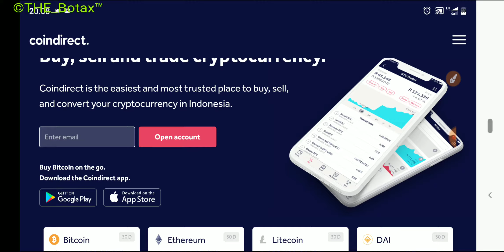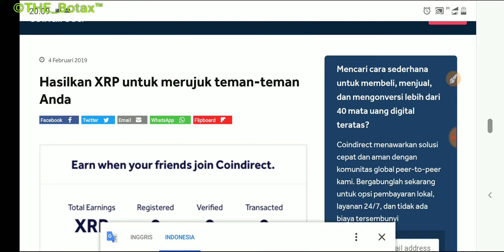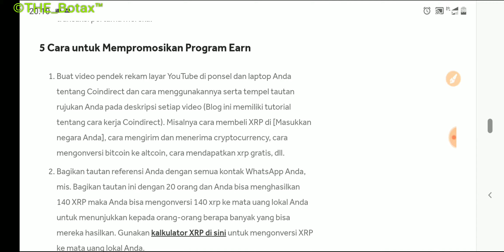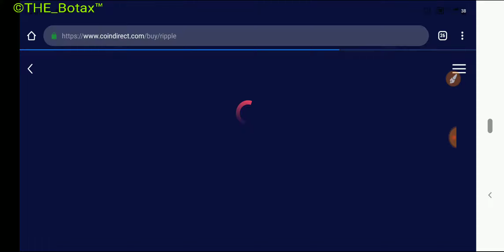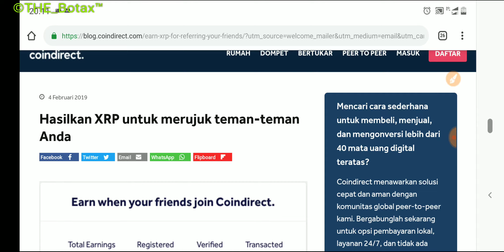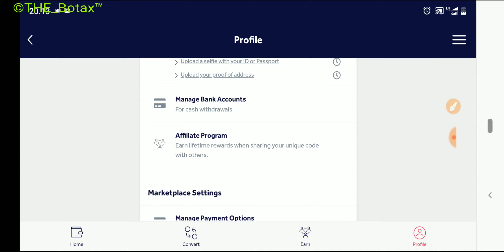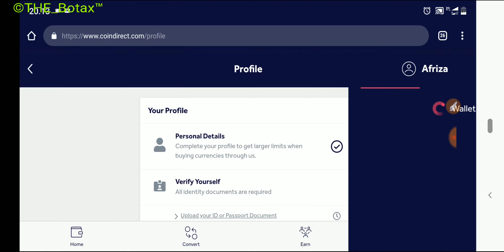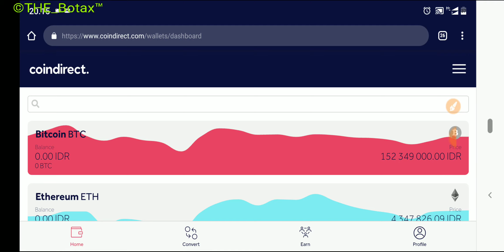XRP GRATIS KYC SIMPLE | LANGSUNG BISA DI TRADE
Bagi bagi XRP gratis , wajib KYC

SALAM PROFIT
SALAM SUKSES.